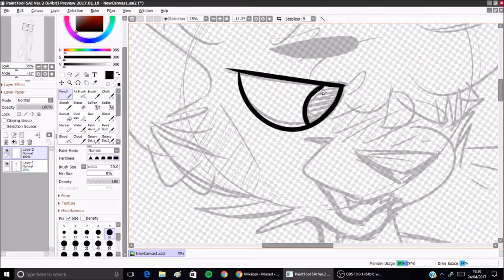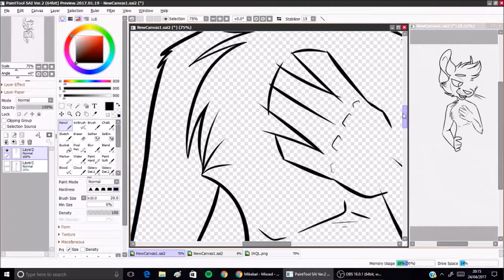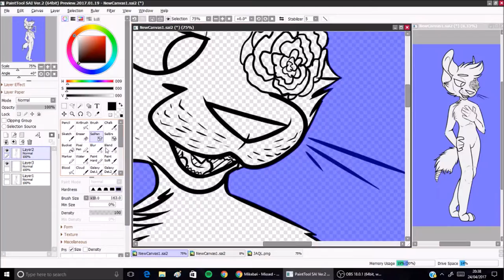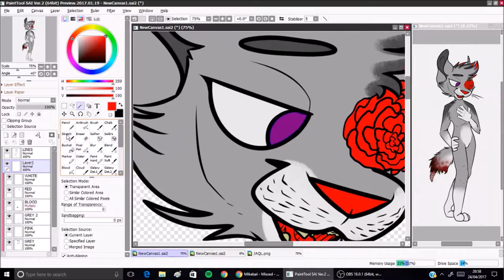027 [SPEEDPAINT]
Aaa this took about 2 hours in total and I really love how it came out! Anyway this character was gifted to me on the condition I changed his name and markings, so I bring you Harvey! I really do love him and I've removed a lot from his old design but kept the missing tail and eye. i made his markings more complex and added in a little rose and to be quite honest he really reminds me of Ashfur but hey c':

~Connor

Programs used :

Movie Maker
OBS